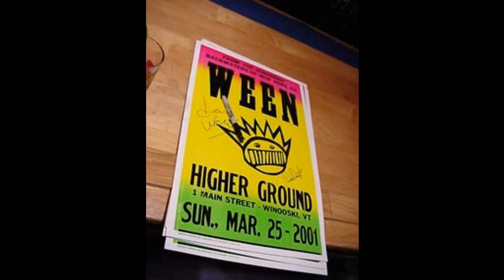Ween (3/25/2001 Winooski, VT) - tick